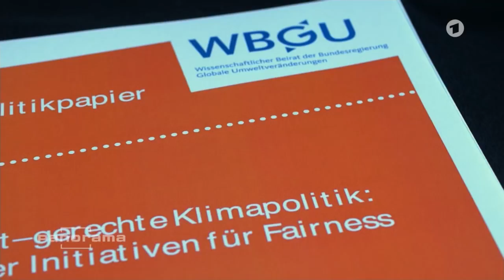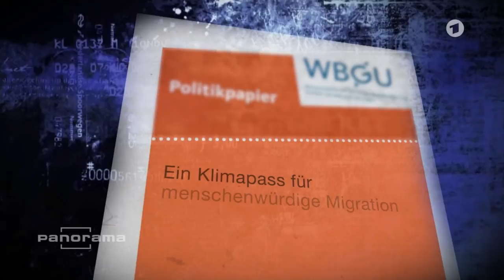Klimaalarm: Politiker immer stiller, Wissenschaftler immer schriller | Panorama | NDR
Pässe für Klimaflüchtlinge? 30 weitere Jahre Braunkohleförderung? In der Debatte um die Erwärmung der Erde prallen wissenschaftliche Analysen und realpolitische Zwänge aufeinander.